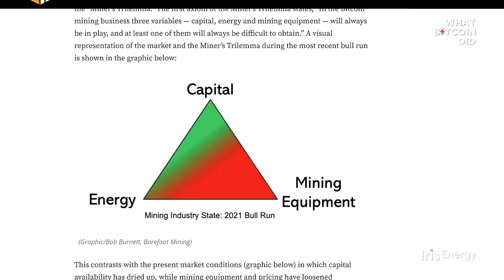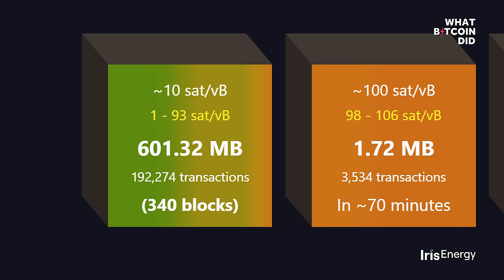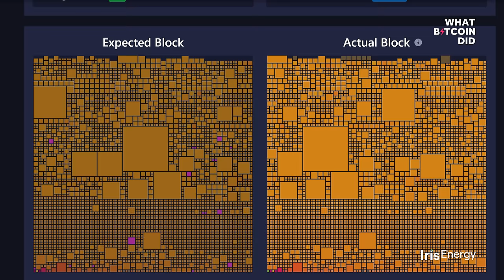The Bitcoin Mining Trilemma with Bob Burnett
Bob Burnett is the Chairman and CEO of Barefoot Mining. In this interview, we discuss his transition from the PC industry to the Bitcoin industry and his passion for Bitcoin mining. Bob explains the complexities of mining, its potential future and the role of fees in sustaining the industry. We also talk about the scarcity of block space in the Bitcoin network, the importance of the Lightning Network, the early years of Bitcoin and the public’s current perception of Bitcoin.

TIMESTAMPS:
00:00:00 Technologists & digital revolutions
00:11:25 Drive to build the future
00:20:18 Mining trilemma & navigating cycles
00:31:30 The future is full blocks
00:44:43 Scaling Bitcoin to billions
00:56:50 Satoshi’s genius

“We could think of the first 15 years of Bitcoin as an introductory period…in the next epoch, in this next halving cycle I think it will be over and I think the fees will start skyrocketing.”
— Bob Burnett

Bob Burnett shared his fascinating journey, from his work on developing one of the world's first laptop computers to his current involvement in the Bitcoin industry. Bob drew parallels between the personal computer and Bitcoin, emphasizing the role of technologists like Satoshi Nakamoto in pushing society forward and ushering in new eras, and the different motivations of technologists and capitalists.

Bob initially designed Ethereum mining servers but eventually pivoted towards Bitcoin due to his dissatisfaction with Ethereum. He expressed his admiration for the technological brilliance of Bitcoin and the ongoing process of uncovering its layers. Bob shared his passion for Bitcoin mining, and his mission as a technologist and systems “guy” who wants to contribute to building a monetary system that will last for a thousand years.

We discussed the intricacies of the Bitcoin mining industry. Bob explained the mining trilemma, i.e. the challenge of combining the three fundamental factors that need to come together to build a mining site: a consistent and competitive source of energy, mining equipment, and money. We also discussed the impact of changes to Bitcoin’s price on the mining industry, the importance of collaboration, the need for diversity and the dangers of monopolies.

The podcast delved into the scarcity of block space in the Bitcoin network and its implications. Current block space is limited and cannot accommodate everyone who wants to transact on the base layer. This poses a challenge for individuals who want to store their Bitcoin securely and be self-sovereign. We covered the importance of Lightning Network as a solution to allow more people to access and use Bitcoin.

Finally, we reflected on the early years of Bitcoin and the upcoming changes in fees. We also talked about the perception of Bitcoin among those who are unfamiliar with it, and the challenge of bridging the gap between what people think about Bitcoin and the reality. However, in terms of the famous saying “show, don’t tell”, it’s the efforts of people like Bob, working to serve people around the world, that will go a long way to enlightening people on the value of Bitcoin.